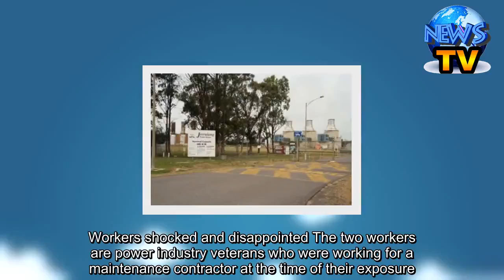Workers exposed to asbestos at power station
Workers exposed to asbestos at the Jeeralang power station in the Latrobe Valley   At least two workers at the Jeeralang power station in the Latrobe Valley, east of Melbourne, have been exposed to asbestos while undertaking maintenance work at the plant.     The Construction, Forestry, Mining and Energy Union (CFMEU) said the two workers were removing a piece of plant in the duct work around a gas turbine when they were "showered with" asbestos. Jeeralang is a gas power station located outside the town which was built in the 1970s and has a capacity of 450 megawatts. The plant's owner, Energy Australia, has confirmed two workers were working in an area where a component was "identified as potentially containing asbestos" on Thursday, July 4 and in a statement said the matter had been reported to WorkSafe. The CFMEU's construction and general organiser for Gippsland, Toby Thornton, said potentially more people could have been exposed.  "That hadn't been adhered to and the workers were given direction to remove a piece of plant in a duct work around a turbine and unfortunately they were showered with a substance or a material which later on was identified as asbestos," Mr Thornton said. The two men, one from the Latrobe Valley and the other from the Sale area, were the only two directly exposed to the asbestos but the union said that because of the large amount of asbestos released and wind conditions on the day, other parts of the site were contaminated. Mr Thornton also claimed procedures were not followed and the workers did not have the appropriate decontamination and said the workers went to the other facilities including offices, potentially exposing other people.We 'responded appropriately': Energy Australia An Energy Australia spokesman said the workers were removing an expansion joint, which is used to connect two sections of pipeline, which was "identified as potentially containing asbestos". "The operator in charge at Jeeralang, as he had been trained to do, had the workers stop work immediately on that section of the plant. The area was sectioned off, so no other workers could enter," he said. Energy Australia said its people "responded appropriately and according to our processes" and arranged for specialists certified in asbestos removal and disposal to visit the plant on Monday. In the statement, the spokesman said the area had been cleaned and a clearance certificate issued to allow work to resume in the area. "We are complying with WorkSafe Victoria's investigation of the incident and with the notices it has issued," he said.Workers shocked and disappointed The two workers are power industry veterans who were working for a maintenance contractor at the time of their exposure.  Mr Thornton said they were still working at the site and were in a "bit of shock" and disappointed by their exposure. "They've all worked in the power industry before at all the major sites. They have a very strict policy that if you suspect a material is a